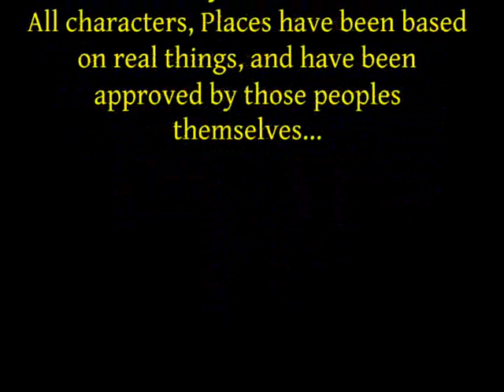A normal day, at our seat...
This video was created, in my Business and Art class in 2010...
It depicts a normal day in school life at the seat which a group of friends spend their lunch... hence the title...
All characters were drawn by Cameron Martin... and all people based on the Characters approved the usage of their name/characterization.
"BMH sound" is a company that Garrion Beal, Cameron Martin and Joe Hughes created to show ownage of their work..